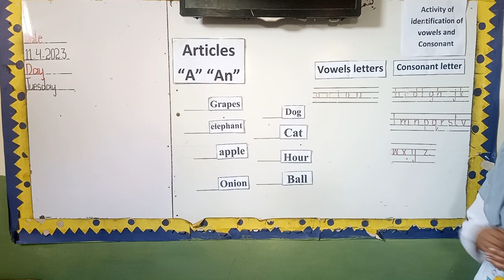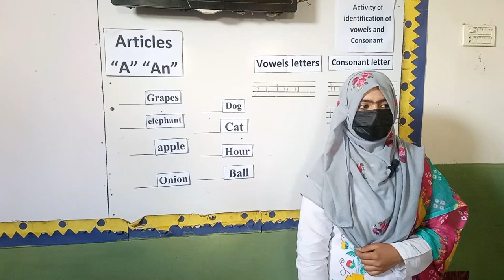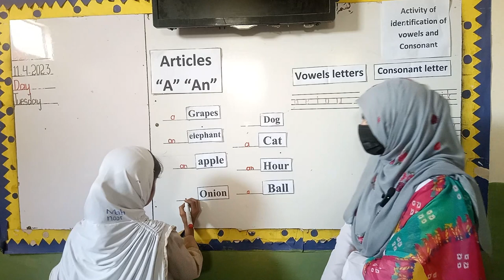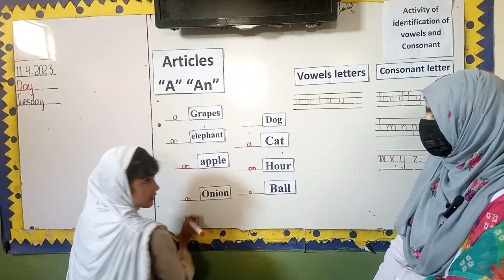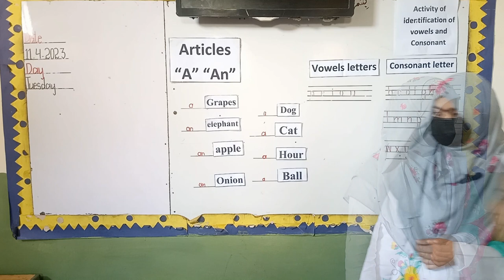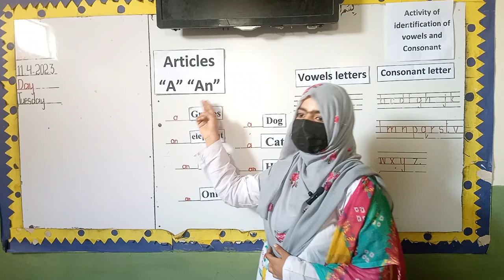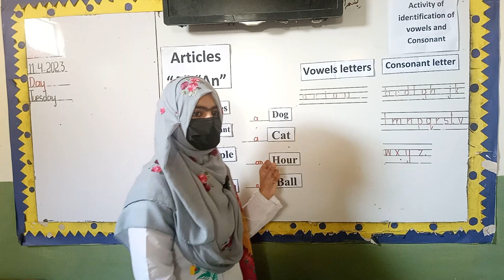activity based learning class three identification of articles a & an al farid schools main campus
activity based learning english language
activity based learning examples
activity based learning in mathematics
activity for class 3
activity for class 3 english
activity for class 3 maths
activity for class 3rd and 4th
activity for childrens day in school
activity for childrens day
activity for childrens day for kindergarten
class activity for students
activity for 5th class students
activity for 3rd class students
activity for 4th class students
articles a and an
articles a and an for grade 1
articles a and an for grade 2
articles a and an grade 3
a and an use in english
a and an use in english grammar
a and an use in english for kindergarten
a and an use in english words
a and an use in english grammar in hindi
a and an use in english grammar in tamil
when we use a and an in english grammar
a and an for kids
a and an for kids in class activity
al farid school activity based learning
activity based learning method